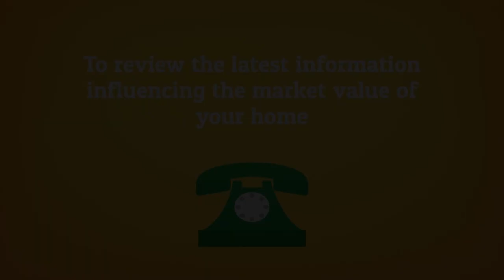Home Seller Tip #2